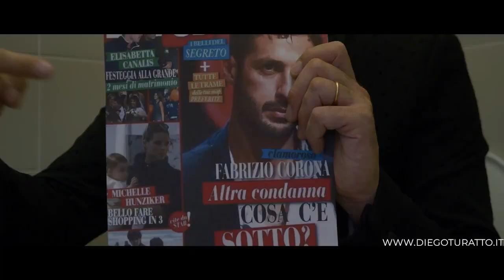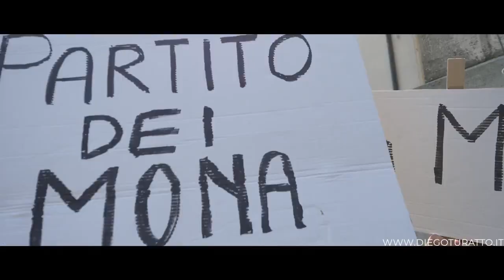Diego Turatto ft. PippoR1 - MONA (September 2019)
Vi presento la canzone dei "Mona", una simpatica versione del brano di Diego Turatto scritta e interpretata da lui per affermare che anche "loro" ci sono, ringrazio Diego per la gentile concessione ed avermi dato la possibilità di creare questa versione Dance, un ringraziamento speciale va anche a Katia Simioni che ha realizzato l'adattamento del video alla musica, spero che questa canzone vi metta un po di allegria, e come me, non vi faccia prendere troppo sul serio, in fondo, chi più o chi meno, siamo tutti dei...MONA 😄